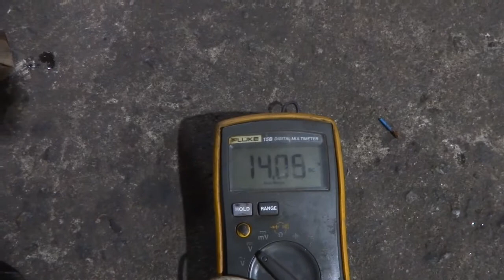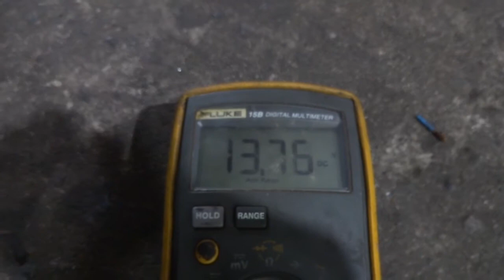Importância de se usar uma bateria carregada, para se testar o sistema de carga da moto.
Factor 2019 com 99000 km rodado, o cliente veio de São Paulo até Atibaia com a lampada do farol desconectada do soquete,  para que o sistema precário de carga conseguisse carregar um pouco a bateria.
   Causa: resistência baixa entre a saída do estator e o terra, o aquecimento do enrolamento do estator, derreteu a isolação plastica do estator, estava por volta de 10 ohms quando o ideal seria mais de 10 Mohms ( 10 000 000 ohms), refeito a isolação com massa plastica, enrolado com fio 18 awg com isolação do verniz para 180 graus Celsius com 36 voltas, ficou OK.
   Se fosse leigo no assunto, ao testar com a bateria meio descarregada e vendo que a mesma não chega a 14 volts mesmo acelerando eu diria que temos um problema. Mas ao testar com uma bateria carregada, verificamos que temos com a moto na marcha lenta e com o farol ligado uma tensão superior a 14 volts, que é considerada normal.
   A respeito da XTZ 125, de um rapaz que modificou o sistema de carga de sua moto de meia onda para onda completa, ele não esta conseguindo obter uma tensão de carregamento da bateria próxima de 14 volts, muito que provavelmente seja por causa de sua bateria estar descarregada ou com problema em alguma das 6 células da mesma.
      CONCLUSÃO:  SEMPRE TESTE O SISTEMA DE CARGA DE SUA MOTO, COM UMA BATERIA CARREGADA, SENÃO VOCÊ PODE FICAR PERDENDO TEMPO EM ALGO QUE NÃO TEM DEFEITO.
    O seu joinha ou o seu não joinha é importante, para o youtube indicar o vídeo para mais pessoas, obrigado.